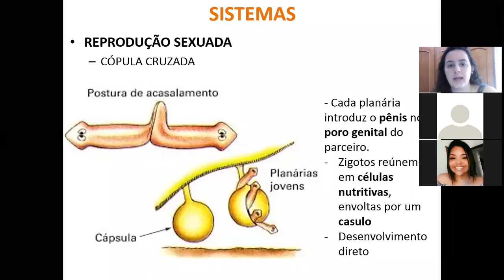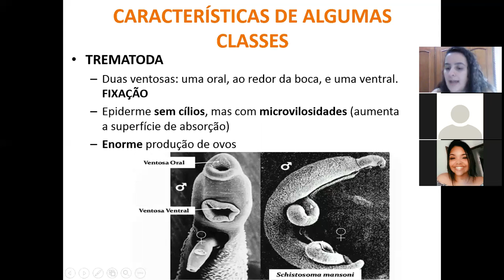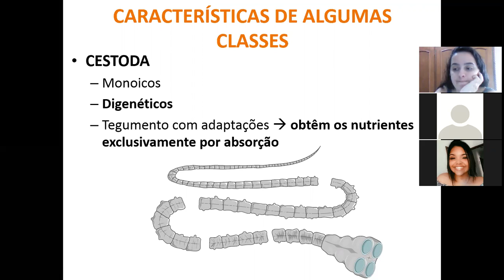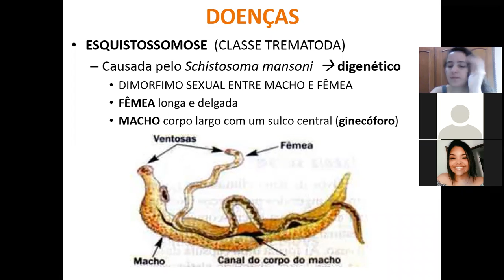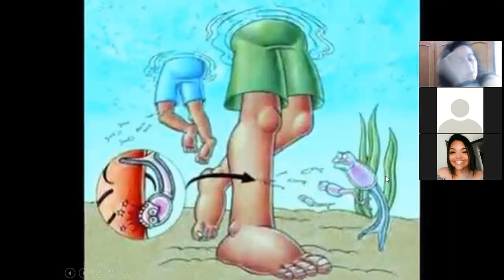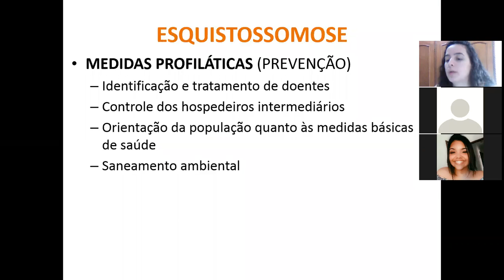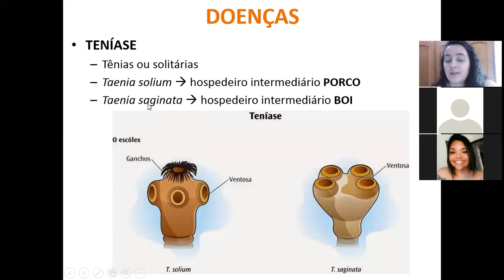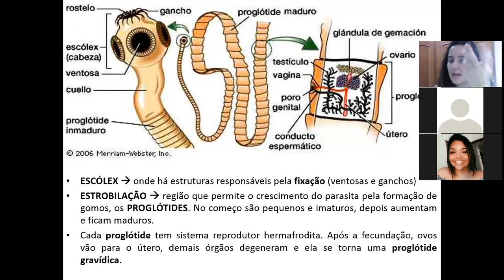FILO PLATYHELMINTHES PARTE 4 - 10/09